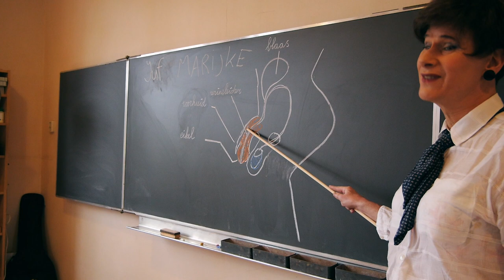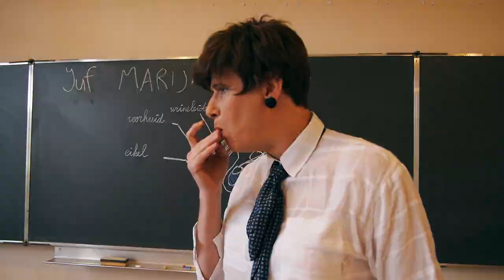Motje Dood - Marijke [Officiële videoclip]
Tekst/Muziek: Motje Dood
Prod: Tommy Kennedy
Mix: Tommy Kennedy/Motje Dood
Master: Ron Inavonix
Camera: Ilonka Marselis, Jeroen Manders , Motje Dood
Marijke: Jeroen Manders
Jongleur: Maikel Gafaji
Barman: Zielige Doos
En onze heldin Roos van Tongeren bedankt voor het lenen van je camera en het hosselen van de beste locatie!

DM ons voor verse flessen.